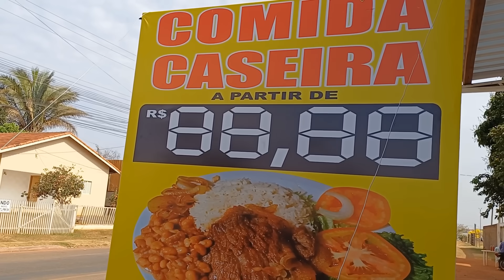DEPOIS DE MUITA DOR E TRISTEZA VOLTAMOS TRABALHAR+DE 15 HORAS TRABALHADAS+FAXINA LIMPEZA ORGANIZAÇÃO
Obrigada a todos pelo carinho ❤️ e pelas mensagens lindas.

Se você quiser nos enviar uma cartinha,uma mensagem, vou deixar aqui abaixo o endereço da nossa caixa postal 📪

Caixa Postal:643
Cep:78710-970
Cidade:Rondonópolis MT

Temos vídeos novos toda semana de👇
Faxina pesada completa no lar
Vlogs de limpeza e organização
Rotina completa de mãe e dona de casa
Receitas caseiras,Almoço Caseiro completo
Rotina de trabalho
Maternidade,Compras de Mercado e   Organização
Nossa realidade e Nossa experiência de vida Real aqui do outro lado
Rotina cuidando do lar
Vídeos de Motivação
Vídeos de Faxina  Limpeza Organização na casa toda.
Vídeos de Bate Papo
Vlogs de Culinária e muito mais ➕️ bjs e até o próximo vídeo🥰😘